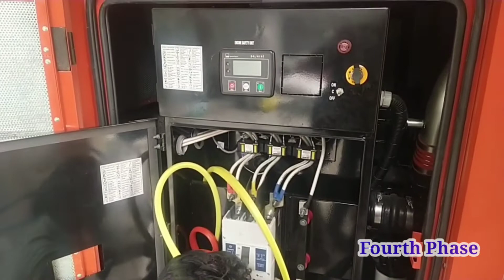250 kva mahindra powerol diesel generator installation@Forth Phase Electrical Works@ Pinnacle KG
250 kva mahindra powerol diesel generator installation@Forth Phase Electrical Works@ Pinnacle KG
thanks to Allan preethem